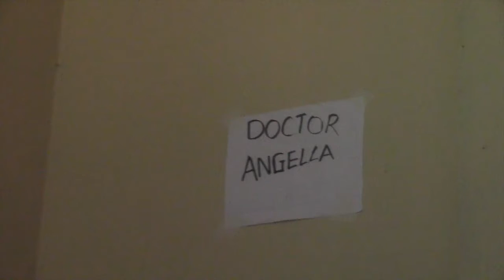ANGELA's MEDIA ON EDUCATION